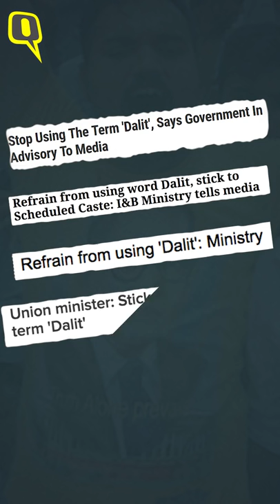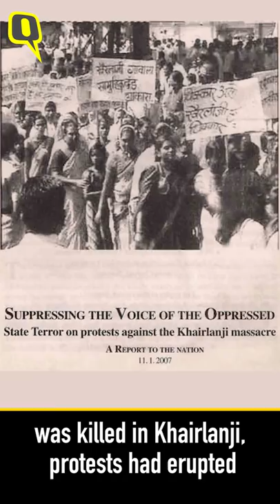Petitioner Pankaj Meshram on Why He Wants the Word 'Dalit' to Be Dropped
Debate over the word ‘Dalit’: Petitioner Pankaj Meshram from Maharashtra explains why he would prefer ‘Scheduled Caste’ over ‘Dalit’.